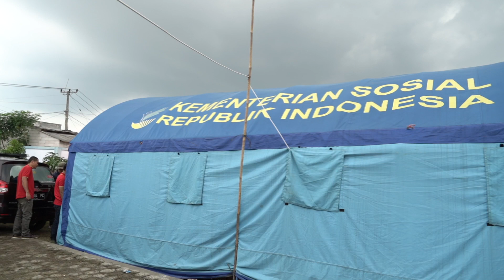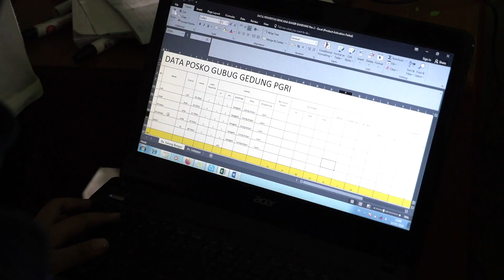Tim Kemensos Menjangkau Lokasi Banjir Bandang Lebak Banten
Tim Kementerian Sosial yang di pimpin Direktur Perlindungan Sosial Korban Bencana Sosial (PSKBS), Safi'i Nasution melakukan identifikasi kebutuhan korban banjir bandang di Kampung Nangela, Desa Calungbungur, Kecamatan Sajira, Kabupaten Lebak.

Banjir bandang yang terjadi di Sajira diakibatkan oleh meluapnya sungai Ciberang dan Sungai Cidurian.